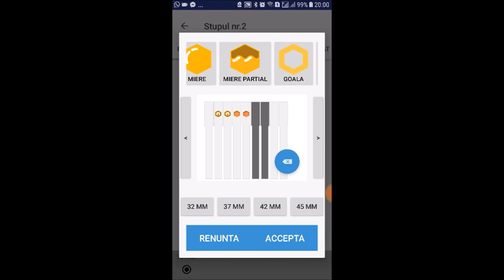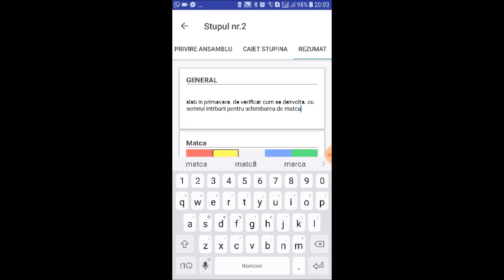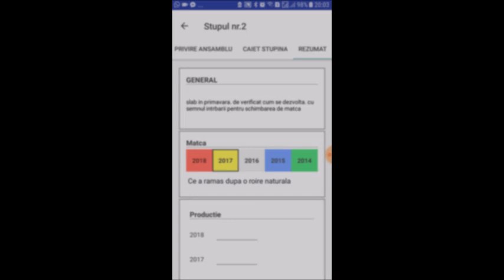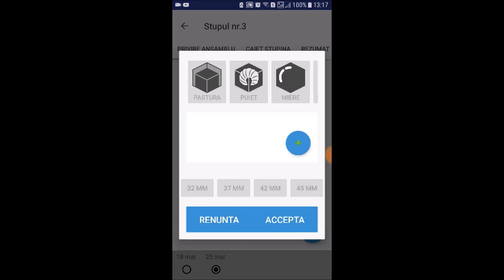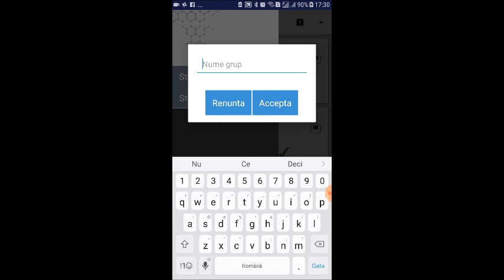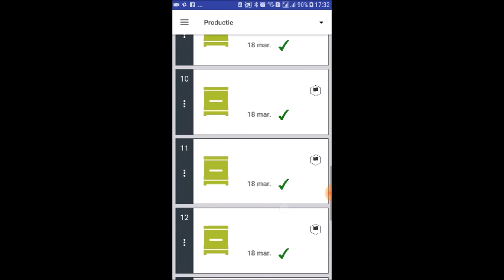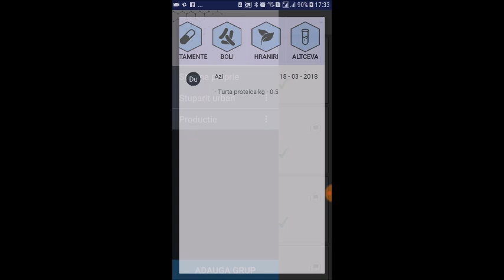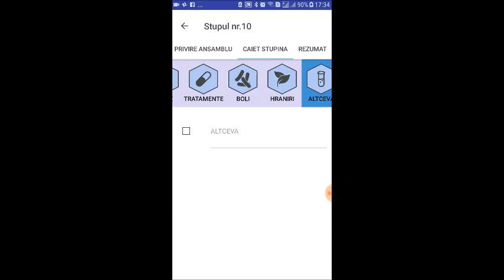Stupina din Franta 2018 [14 Mar] - Verificare consum hrana si administrare turta proteica 2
Arat cum verific matcile cautand puiet si consumul de hrana. Stupii cu hrana putina primesc turta energetica pentru completare - nu vrem sa faca economie cand e vorba de dezvoltare. Toti stupii primesc inca 500g de PODISOR Proteic Boost cu HiveAlive. Arat cu se memoreaza hranirile in BoxyBEE App.